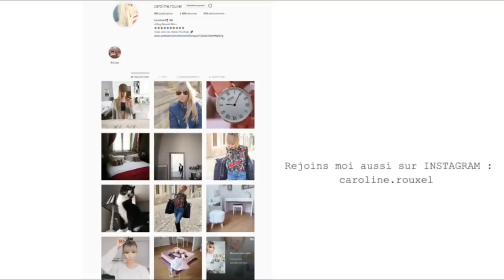HAUL GIFI DE FOLIE